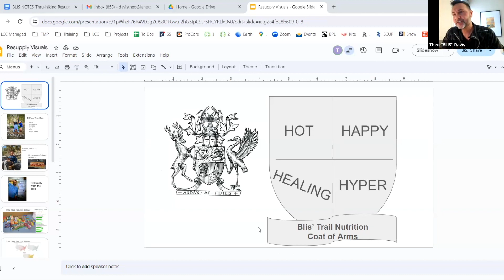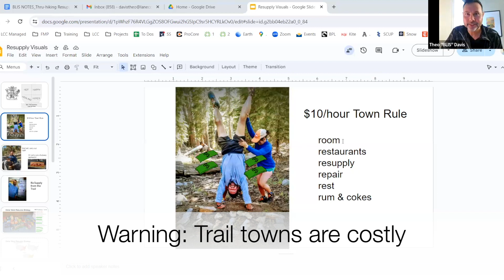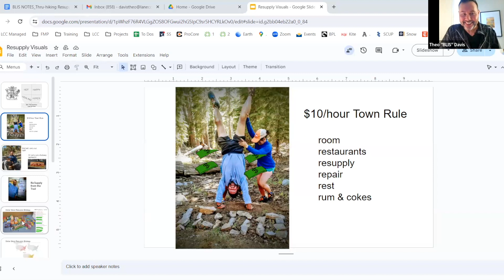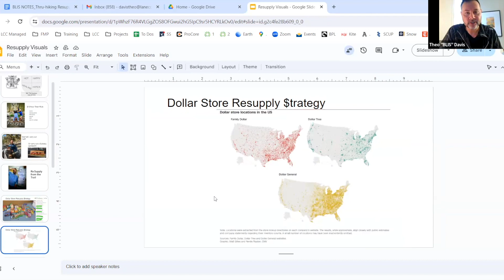Thru hiking Resupply & Nutrition: thru-hiker tips on resupply boxes, dehydrated meals, dietary needs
3 thru-hikers share tips on resupply boxes, dehydrated meals, dietary restrictions, and more.

HAVE YOU EVER WONDERED:
How thru-hikers carry enough food for a long trail?

How thru-hikers fuel a trip with dietary restrictions?

Have you hiked before and want to make your food less expensive?

Have you hiked before and wanted to make your food lighter-weight?